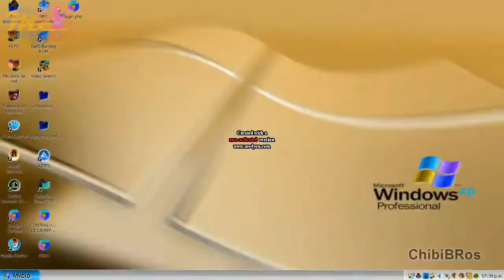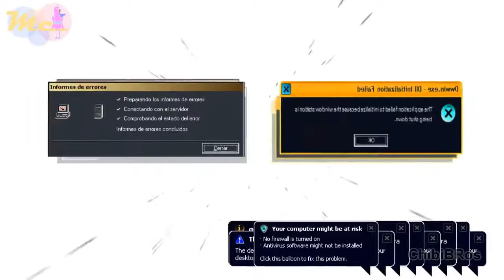WindowScan in G Major